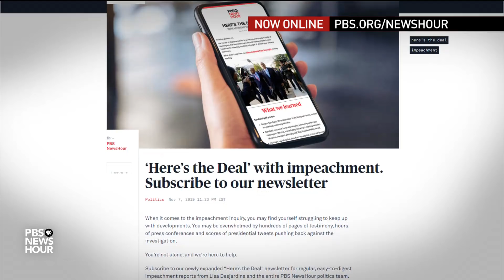Tamara Keith and Amy Walter on public impeachment hearings, Bloomberg's possible 2020 bet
NPR’s Tamara Keith and Amy Walter of the Cook Political Report join Judy Woodruff to discuss the latest political news, including whether open hearings could change Americans' minds about impeachment, implications for Joe Biden’s presidential campaign, the potential entry of Michael Bloomberg into the Democratic race, Sen. Amy Klobuchar’s comments about standards for female politicians and more.